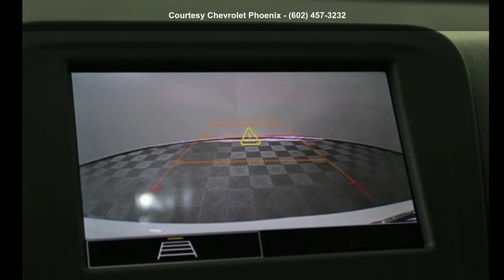2022 Chevrolet Equinox RS - Courtesy Chevrolet Phoenix -...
2022 Chevrolet Equinox RS, White, 2022 Chevrolet Equinox RS 4D Sport Utility FWD 1.5L DOHC 6-Speed Automatic Electronic with Overdrive Summit White 26/31 City/Highway MPG

Experience the Courtesy Way, with No Dealer Addendum charges on any New Chevrolet in stock! Our Connect and Protect package comes with FREE Window Tint, FREE Kahu GPS Tracking App, activation, and 1 Year of service, FREE Nitrogen in your tires, and a 3 Day or 150 Mile exchange policy*. All at No Charge on any New Chevy in stock. Internet price for cash purchase or on approved credit, not applicable on lease offers. Some Commercial fleet vehicles include bid assistance that require Commercial Fleet license, and is not compatible with factory rebates. Internet price may include some consumer cash to finance through GM financial on approved credit.